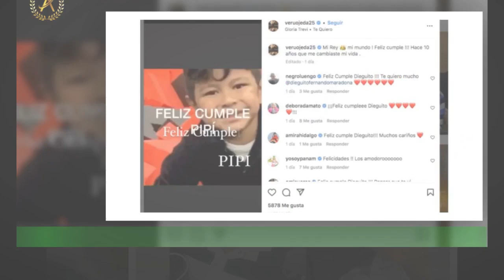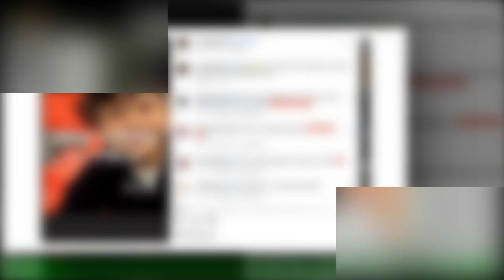El súper chisme que Rodrigo Lussich sobre los conductores de América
Tras varios años de caminar esos pasillos, de evolucionar en esos estudios, de crecer profesionalmente,Rodrigo Lussich ejecutó un salto desde América TV a El Trece, siempre en compañía de su socio,y amigo, Adrián Pallares, con quien revitalizó Intrusos en su momento.